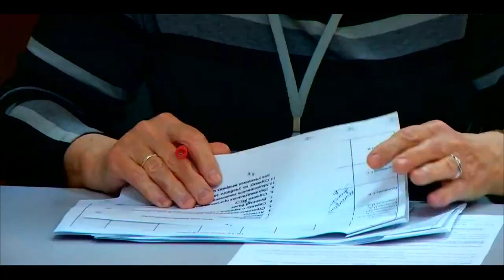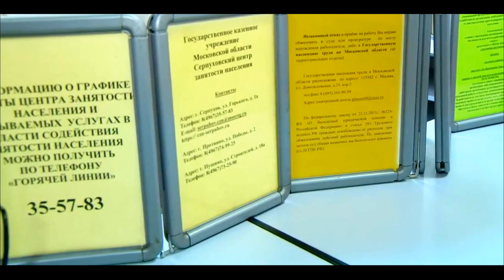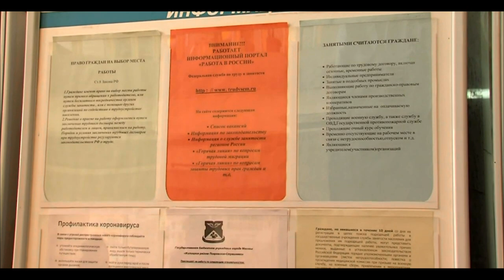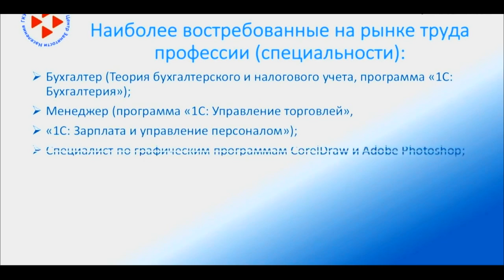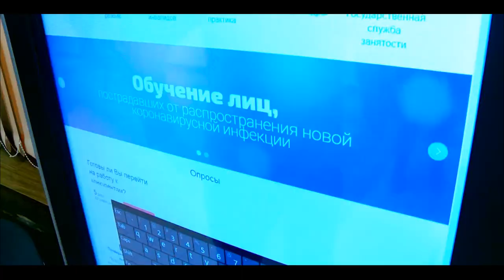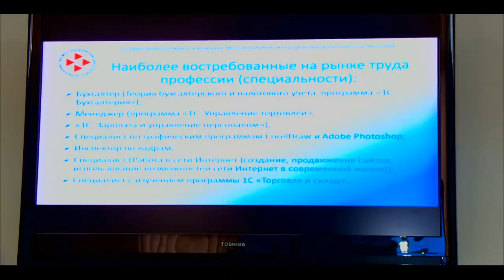Как найти работу без начальника-тирана (трудоустройство) / How to find a job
Откуда берутся начальники-тираны, стоит ли верить обещаниям о повышении зарплаты и есть ли смысл работать на себя? Об этом вы узнаете из видео. Еще узнаете, что делать в случае увольнения, как пережить стресс и как мотивировать себя на начало новой деятельности.

Where do tyrant bosses come from, is it worth believing the promises to raise wages and is there any point in working for yourself? You will learn about this from the video. You will also learn what to do in the event of a layoff, how to cope with stress and how to motivate yourself to start a new activity.